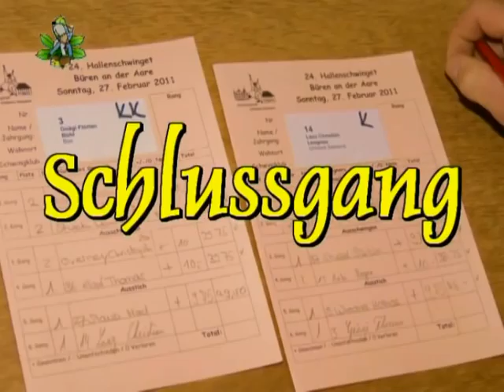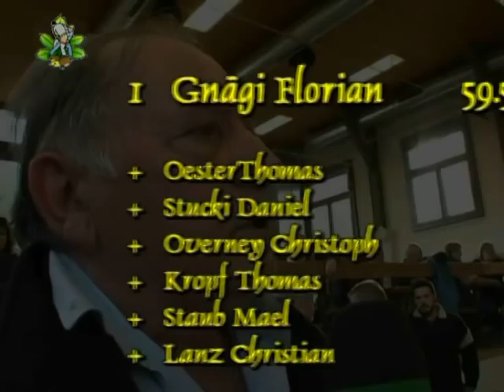Hallenschwinget Büren a.A 2011 Schlussgang Aktive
Der Berner Seeländer Turnerschwinger Florian Gnägi hat die neue Saison vielversprechend in Angriff genommen. Beim 24. Hallenschwinget in Büren an der Aare gewann er alle sechs Gänge.